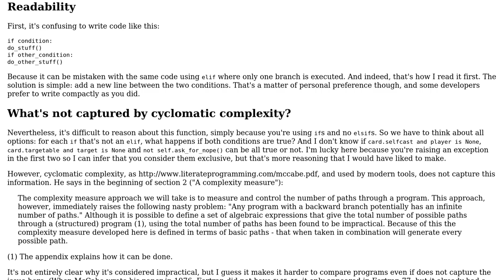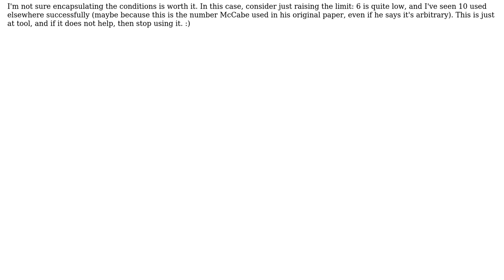Code Review: play_card() method in an Exploding Kittens card game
With thanks & praise to God, and with thanks to the many people who have made this project possible! | Content (except music & images) licensed under CC BY-SA | Music | Images & others | With thanks to user Quentin Pradet user iScrE4m user 200_success and the Stack Exchange Network Trademarks are property of their respective owners. You are responsible for your own actions.